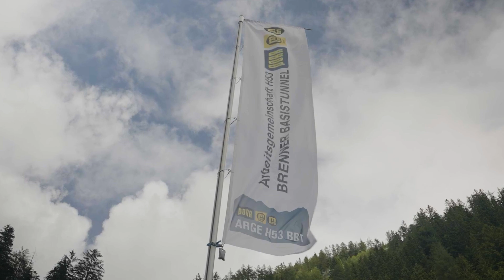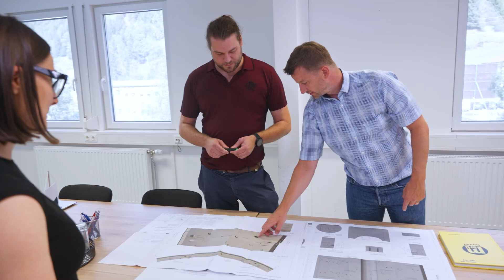Brenner Railtunnel H53 Pfons - Brenner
The twinshield tunnel boring machines WILMA and OLGA are tackling the final section of the mammoth Brenner railway tunnel project. They will not rest until the breakthrough.
The challenges are many and the pace of work is fast. Together with the teams from Marti and Porr, more than 600 people are working at all levels on the H53 consortium site.